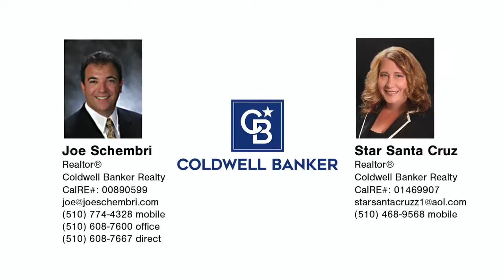5115 Sheridan Road, Sunol